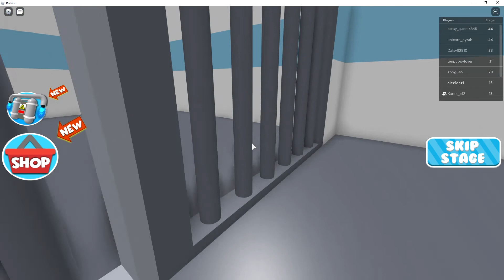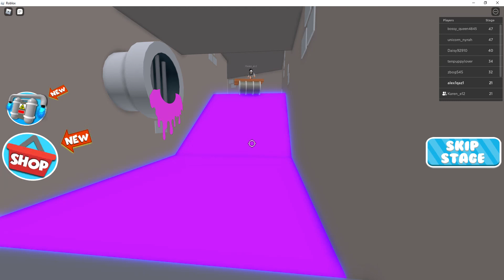ESCAPE PRISON OBBY WITH {@therobloxgirlll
Roblox
my link to my account

this viedo was edited by myself but the app i use is wondershare flimora hope you enjoy the viedo